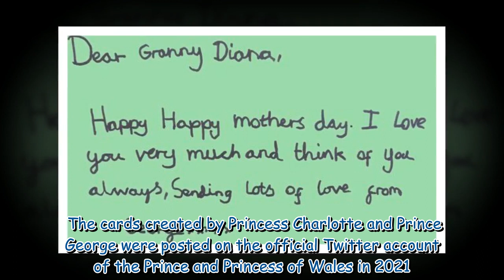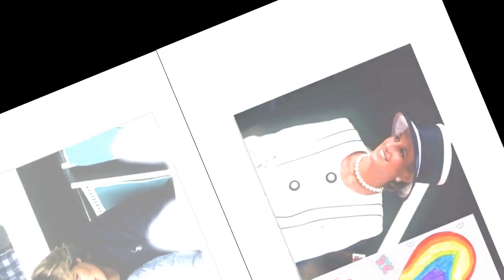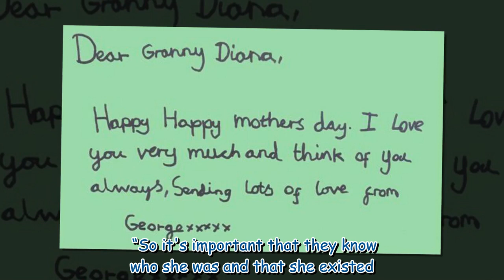Princess Charlotte’s heart-breaking Mother’s Day words about Diana